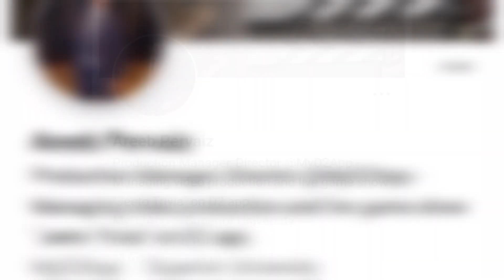Why people mistaken Abdullah Amir as Iqra Kanwal's Faince? | Sistrology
Iqra Kanwal finally revealed her faince’s face and name to the curious fans.

The name of her fiancé is Areeb Pervaiz, who is Production Manager, Director @MyD2App - Managing video production and live game show "Jeeto Trivia" on the app.

But meanwhile the famous youtuber Iqra Kanwal kept her fiancé’s face and name secrete, a Pakistani TikToker Abdullah Amir was being mistaken for Iqra Kanwal’s fiancé. Iqra Kanwal recently uploaded a video in which she went for Go Karting with her fiancé Areeb Pervaiz, famous YouTuber DuckiBhai, his faince Aroob Jatoi, and her 4 sisters, Hira Faisal, Rabia Faisal, Fatima Faisal, and Zainab Faisal. In the video, Areeb was wearing a black hoodie with blue color text “Freedom” written on it. Areeb’s face was not revealed in that video.

At that moment, Fans were being curious to see Iqra Kanwal’s fiancé face and to know his name. When they saw TikToker Abdullah Amir wearing same black hoodie with Freedom written on it, they mistaken him as Iqra Kanwal’s fiancé.

Today, to clear up the misunderstanding among fans, Iqra Kanwal finally revealed her fiance’s name and face, making it clear that Abdullah Amir is not her fiancé.

Jennifer Lopez and Ben Affleck put on a loved-up display as they grab dinner in Malibu